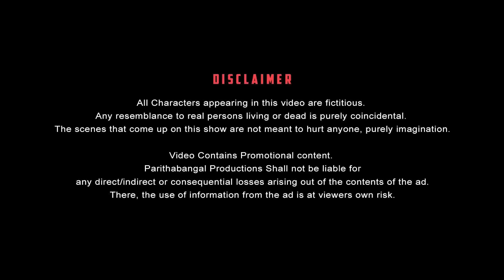Hill Station Paavangal | Parithabangal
Welcome to Parithabangal's latest sketch video, Hill Station Chronicles! Join us on a laughter-filled journey as we explore the funny side of hill stations. In this hilarious sketch, we bring to life the amusing encounters, crazy adventures, and quirky characters you often come across when visiting a hill station. Our talented team of comedians effortlessly portrays various situations, from the enigmatic weather changes to the bizarre tourist behavior. Get ready to roll on the floor laughing as we unveil the untold tales of these popular getaway destinations. Whether you're a hill station lover or someone looking to have a good laugh, this video will surely tickle your funny bone.

Starring

PARITHABANGAL